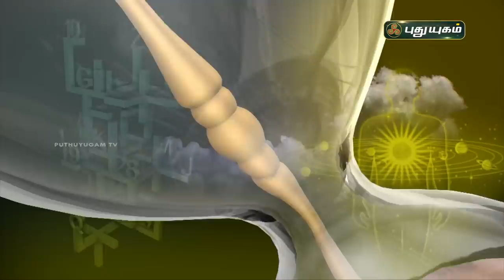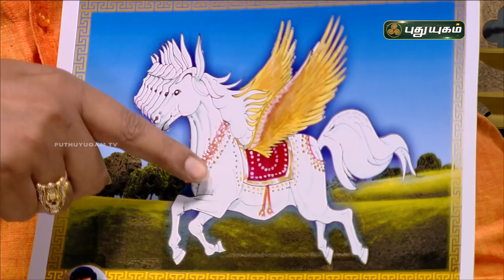Today Rasipalan - 10/04/2021 | Indraya Rasi Palan Tamil | இன்றைய ராசிபலன் | Astrologers Magesh Iyer